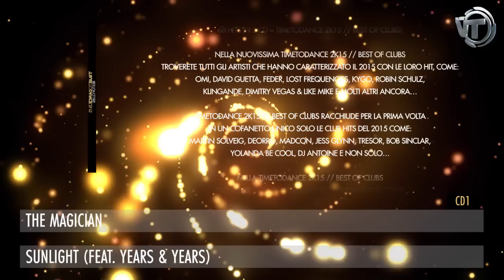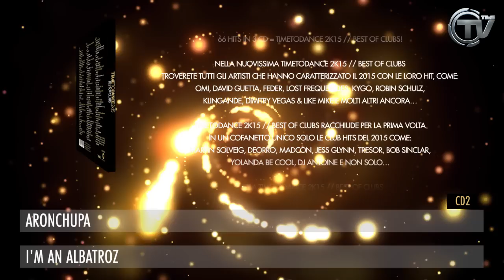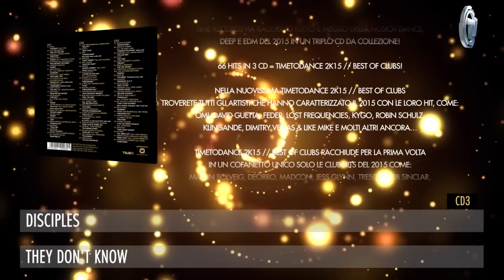TIMETODANCE 2k15 // BEST OF CLUBS! (Official Minimix) - Time Records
TIMETODANCE 2k15 // BEST OF CLUBS! (Official Minimix)
iTunes Amazon
Arriva in tutti i negozi di dischi TIMETODANCE 2k15 // BEST OF CLUBS!
Time Records ha raccolto tutto il meglio della musica dance, deep e edm del 2015 in un TRIPLO CD da collezione!

66 HITS IN 3 CD = TIMETODANCE 2k15 // BEST OF CLUBS!

Nella nuovissima TIMETODANCE 2k15 // BEST OF CLUBS troverete tutti gli artisti che hanno caratterizzato il 2015 con le loro hit, come:
OMI, DAVID GUETTA, FEDER, LOST FREQUENCIES, KYGO, ROBIN SCHULZ, KLINGANDE, DIMITRY VEGAS & LIKE MIKE e molti altri ancora…

TIMETODANCE 2k15 // BEST OF CLUBS racchiude per la prima volta in un cofanetto unico solo le CLUB HITS del 2015 come:
MARTIN SOLVEIG, DEORRO, MADCON, JESS GLYNN, TRESOR, BOB SINCLAR, YOLANDA BE COOL, DJ ANTOINE e non solo…

Nella TIMETODANCE 2k15 // BEST OF CLUBS troverete anche tutto il meglio dei brani EDM come:
HARDWELL, TIESTO, ARMIN VAN BUUREN, DZEKO & TORRES, MERK & KREMONT, GALANTIS...

TIMETODANCE 2k15 // BEST OF CLUBS … Una compilation da collezione!